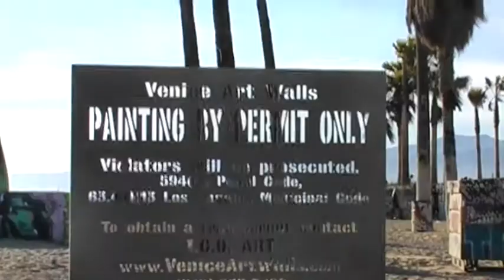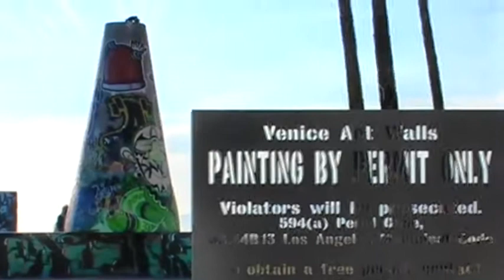Los Angeles - Venice Beach (2010)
Video report of a visit to Venice Beach with images of its canals, beach area, foodstalls, skateboarders, etc., March 12, 2010.